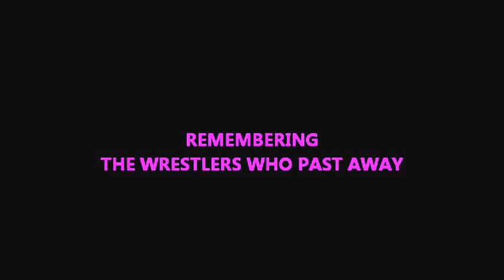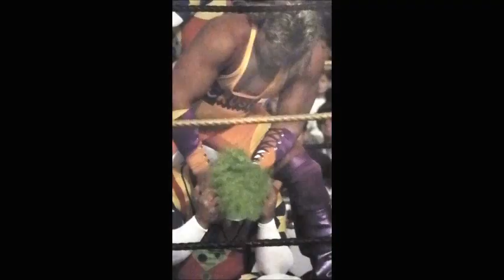REMEMBERING WRESTLERS WHO DIED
A Chance to look back on the WWE Super Stars who past away